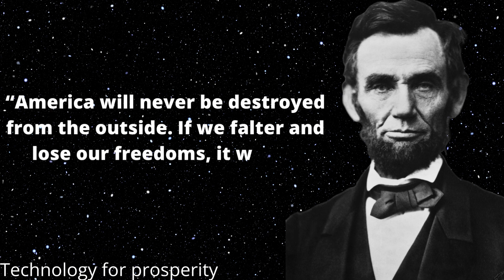“Whatever you are, be a good one ” ---Abraham Lincoln Quotes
Abraham Lincoln (February 12, 1809 – April 15, 1865) was an American lawyer and statesman who served as the 16th president of the United States from 1861 until his assassination in 1865. Lincoln led the nation through the American Civil War and succeeded in preserving the Union, abolishing slavery, bolstering the federal government, and modernizing the U.S. economy.
abraham lincoln,
abraham lincoln quotes in english,quotes,
top ten abraham lincoln quotes,
quotes about life,life quotes,
life changing quotes,
greatest quotes